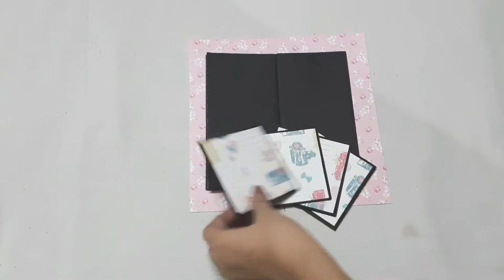flip flop photo card album/ scrapbook element/ beautiful card making/ love album card/ easy learning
FLIP FLOP PHOTO CARD ALBUM
beautiful card making
easy way to surprise your close ones
last movement gift
measurements:
black sheet - 16cmx8cm - 4 pieces
black sheet - 24cmx16cm also divide the sheet into three equal parts , 8cm each
similarly make one more
carefully paste
take any scrapbook page
and your card is ready
keep supporting guys
thankn you